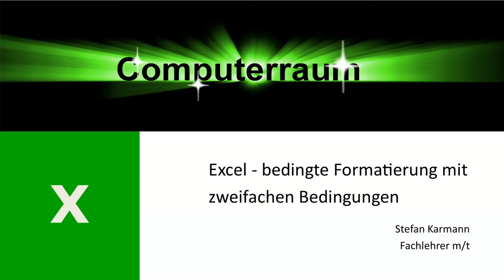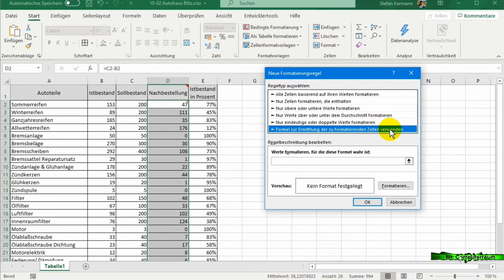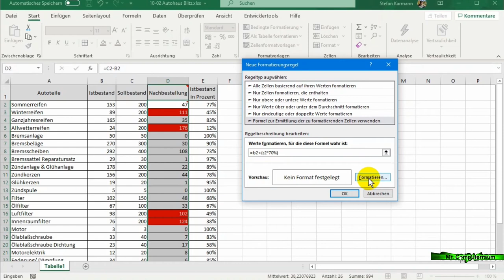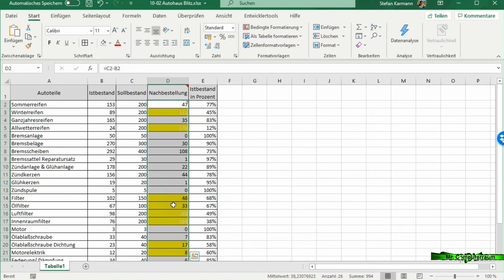Excel - bedingte Formatierung mit zwei Bedingungen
Hier erfährst Du wie man die bedingte Formatierung über eine Formel anwendet. Die Zellen können mit mehreren Formeln belegt werden und unterschiedliche Formate auswerfen.